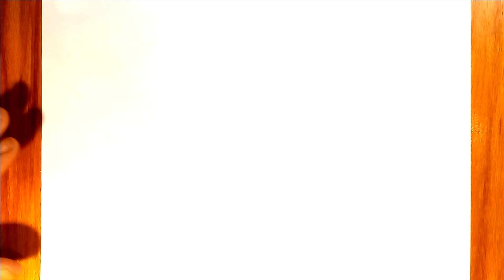Как нарисовать корабль детям / how to draw a ship for children / ड्राइंग शिप बच्चे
drawing and drawings for children
disegno e disegni per bambini
dibujo y dibujos para niños
बच्चों के लिए ड्राइंग और चित्र
desenho e desenhos para crianças
çocuklar için çizim ve çizimler
bolalar uchun chizmalar va chizmalar
çagalar üçin çyzgy we çyzgylar
балдар үчүн чиймелер жана чиймелер
Zeichnen und Zeichnungen für Kinder
dessin et dessins pour enfants
piirustuksia ja piirustuksia lapsille
pagguhit at mga guhit para sa mga bata
兒童繪畫和繪畫
아이들을 위한 그림과 그림
絵と子供のための絵
menggambar dan menggambar untuk anak-anak
vẽ và vẽ cho trẻ em
ภาพวาดและภาพวาดสำหรับเด็ก
рисование и рисунки для детей
малювання і малюнки для дітей
uşaqlar üçün rəsm və rəsmlər
նկարներ և գծագրեր երեխաների համար
хүүхдүүдэд зориулсан зураг, зураг
балдар үчүн сүрөт тартуу
рисунки для срисовки
срисовки
срисовки для детей

Как нарисовать Миньона для детей/How easy it is to draw a Minion for kids/Bolalar uchun rasm chizish

How to draw an excavator for kids / рисуем транспорт детям / बच्चों की खुदाई के लिए ड्राइंग

How to draw a squirrel for kids / Как нарисовать белку для детей / Bolalar uchun sincap chizish

Как нарисовать сердечко для детей / Bolalar uchun yurak chizish / How to draw a heart for kids

How to draw a jeep for kids / Как нарисовать джип для детей / बच्चों के लिए ड्राइंग जीप